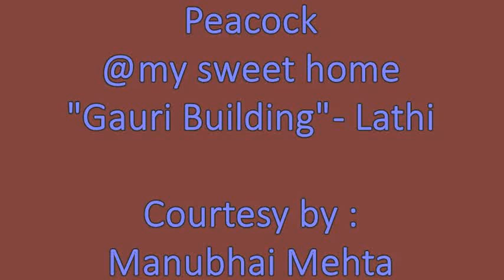Peacock(Kalapi) - National Bird Copyright subjected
Peacock daily come at my home. we feel really blessed.
in this video peacock spread his feathers.